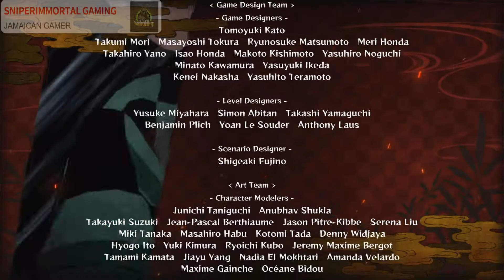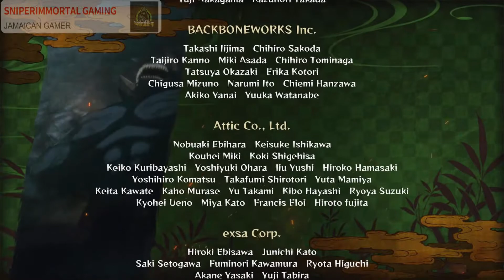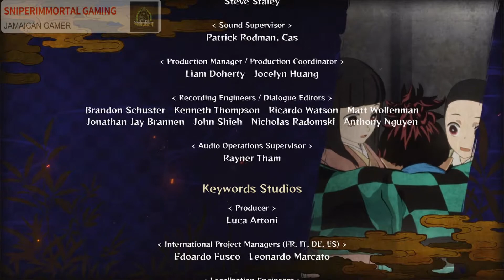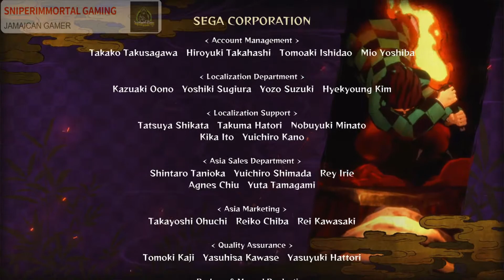Demon Slayer: Kimetsu No Yaiba Walkthrough Gameplay Part 14 - The Journey Ends